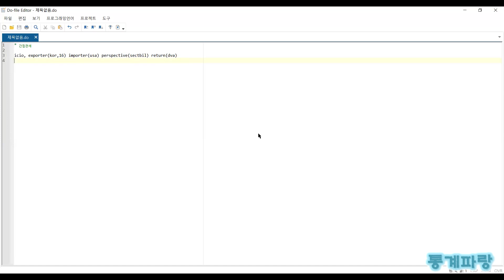STATA를 활용한 산업연관분석 - (21) 간접관세(Indirect Customs)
간접관세(Indirect Customs)